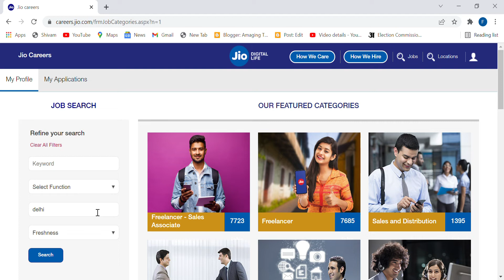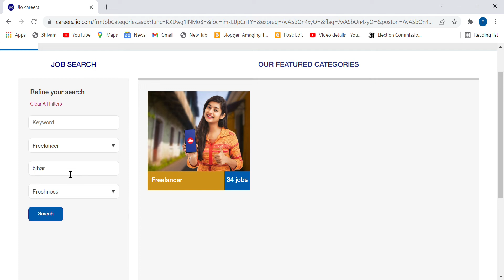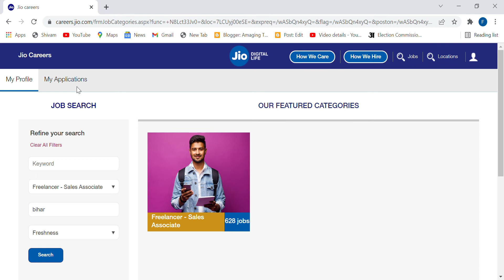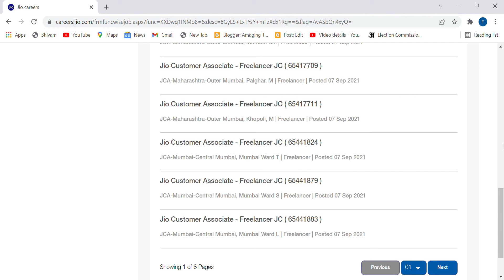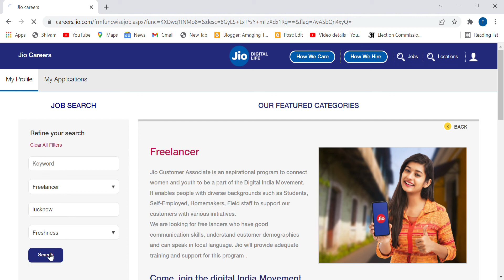BEST JOB IN JIO|WORK FROM HOME JOB|FREELANCER JOBS|10+2 JOBS|BEST PART TIME JOBS|DREAM JOBS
Today 20,000 jobs are vacant in JIO career. 15000 Freelancer required in JIO company .No need of English language.Local language required only.Hindi speaking jobs available in JIO .
expose, exposed,
Housewife jobs, jobs for housewife, housewife,
Best work from home
Excellent income